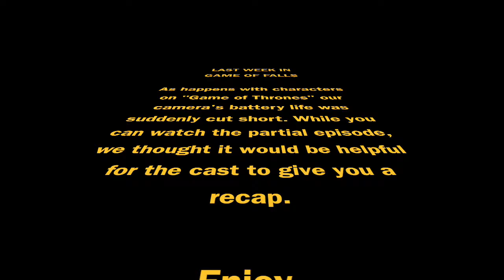After the Falls, Cast Recap of Episode 8, 07_22_16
Alas! Our camera died during episode 8 of "Game of Falls." You can watch the first half of the show, and then tune in for this recap of what else happened in the episode (as retold by our cast).

"Game of Falls" is an epic, improvised, serialized soap opera, in the style of "Game of Thrones." Performed live at Impro Studio, June/July 2016.

Featuring: Gale Brennan, Michael Dunn, Madi Goff, Paul Hungerford, Emily Jacobson, Laurie Jones, Kelly Lohman, Steven Molony, Matthew Pitner, Cassidy Risen, Cory Rouse, Amanda Troop, and Paul Vonasek. Technical improvisation by Emily Jacobson, Jessica Lynn Verdi and Aliza Pearl. Directed by Madi Goff and Jo McGinley.